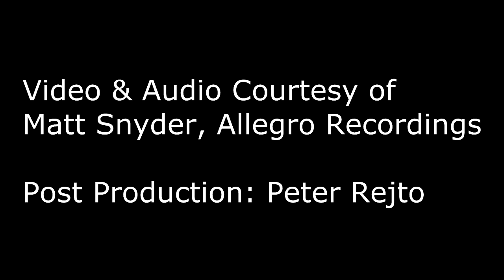Benjamin Dale Romance For Viola & Piano (From Suite in D Minor op.2)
Live Performance from Tucson Winter Chamber Music Festival on March 18, 2015 at Leo Rich Theater performed by Paul Neubauer, viola & Bernadette Harvey, piano.

Video & Audio Courtesy of Matt Snyder, Allegro Recordings. Video
editing: Peter Rejto